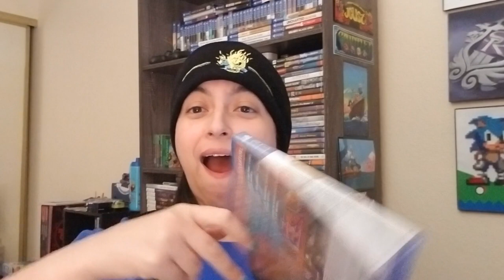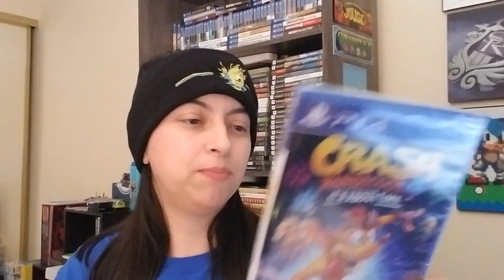Unbagging a gift from Jluv81